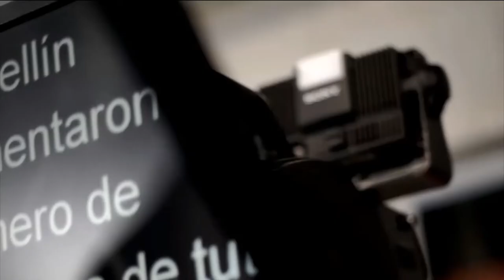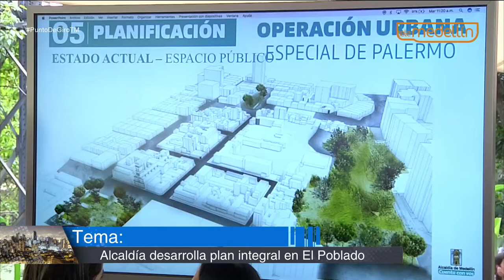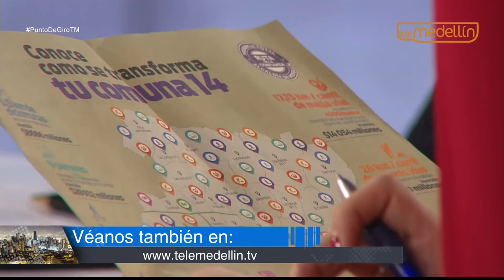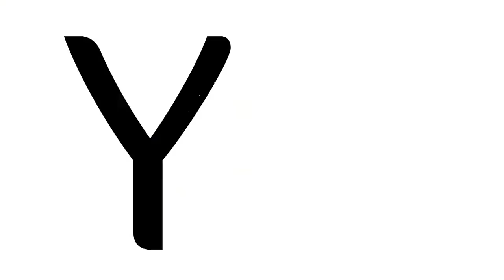Alcaldía desarrolla plan integral en El Poblado [Punto de Giro] Telemedellín